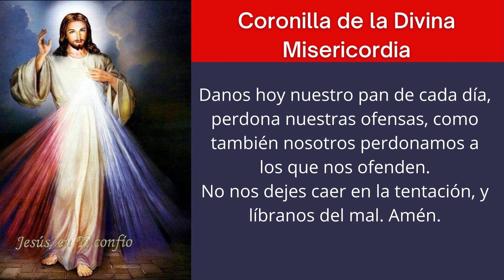REZO DELA CORONILLA A LA DIVINA MISERICORDIA HOY | SANTO ROSARIO ORACIÓN CATÓLICA🙏🙏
Rezo de la Coronilla a la Divina Misericordia de hoy, Santo Rosario, Oración Católica, Oraciones Para Sanar El Alma, Oraciones Católicas.

Coronilla de la Divina Misericordia de hoy
Acompáñame a Rezar la Coronilla de la Divina Misericordia:

@amaadiosyalosdemas6440  en este canal escucha el Santo Evangelio diario

 Al comienzo:
  Padre nuestro
 Avemaría
 El Credo